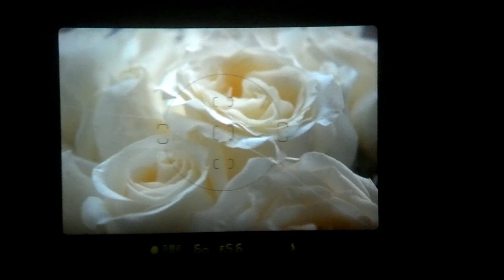Nikon Autofocus Nikkor lens 28-80mm N65 AF f3.3-5.6G camera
This is the Nikkor 28-80mm AF autofocus lens attached to a Nikon N65 camera focusing on some flowers at different distances. This will give you an idea of how the N65 focuses and autofocuses at different ranges.  I tried to get some long distance and some extreme close-up shots to test the full range of the lens.
The N65 is a 35mm film camera, and as such, I hooked up my HD digital video recorder to the viewfinder of the N65.  The viewfinder isn't particularly bright, unlike the N75 or N80, the last of which has a bright, beautiful finder.
 This is a follow up to a video I made showing the camera autofocus on some walls.